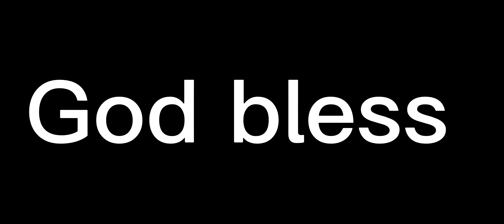Trevor Lawrence finds Stefon Diggs for a insane touchdown!! That's a big play! Nice play (Pro bowl)